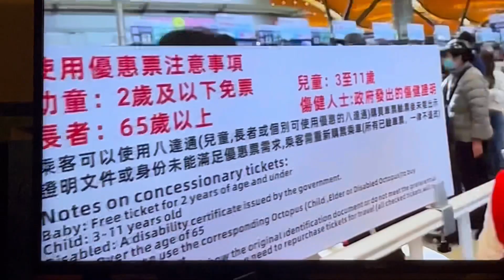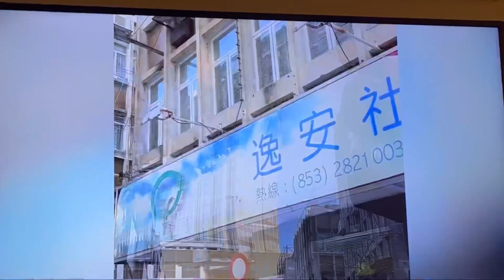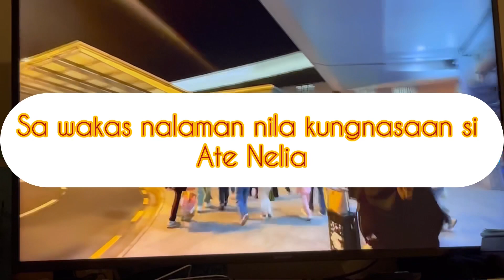Team Kalingap sa Macau / ate Nelia nawawala